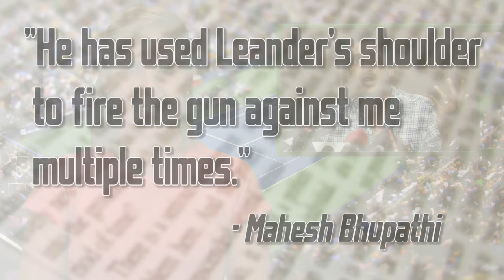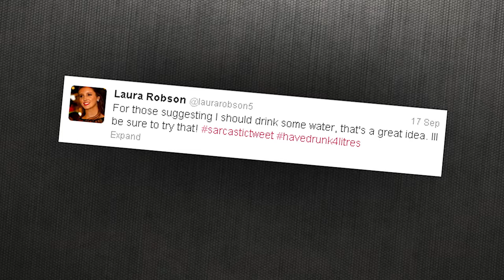Laura Robson Can't Pee Under Pressure, and Other Stories from the Week in Tennis - Tennis Now News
Tennis Now's Blair Henley covers the latest in the tennis umpire murder trial, the return of Gael Monfils, and why Venus and Serena have withdrawn support for a new documentary on the sisters. Also, learn about Rafael Nadal's latest honor, the latest Indian tennis drama, and Laura Robson's unfortunate drug testing snafu.